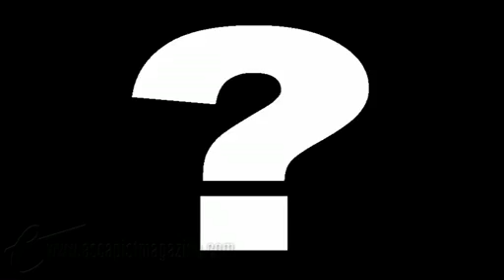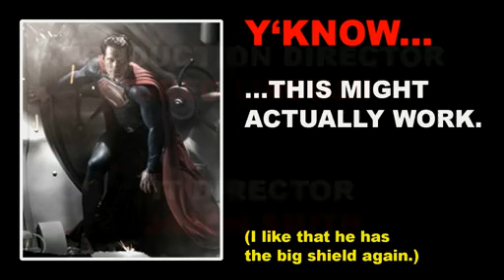FINAL DESTINATION 5 (Escape to the Movies)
Lots of people dying. In 3D. What else did you expect?

Escape to the Movies reviews the week's most significant movie. Watch the next episode of Escape to the Movies a week early, only on The Escapist.

New episodes of Escape to the Movies are released every Friday, only